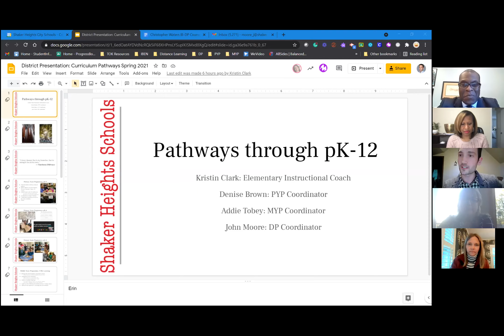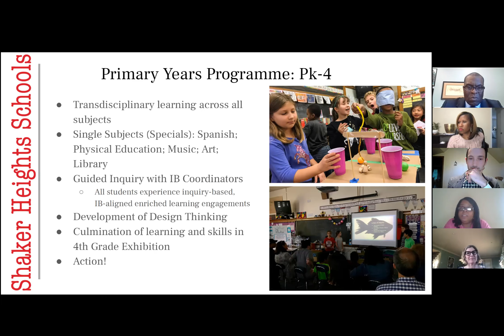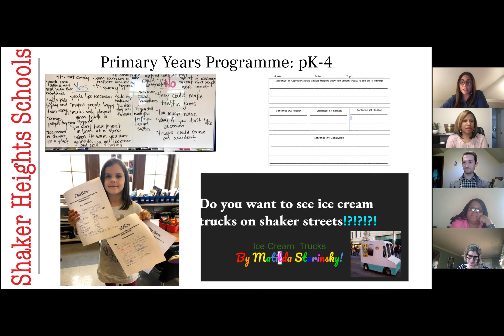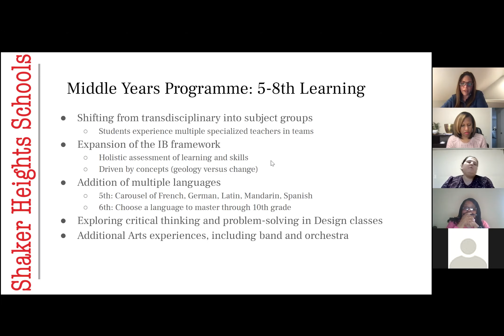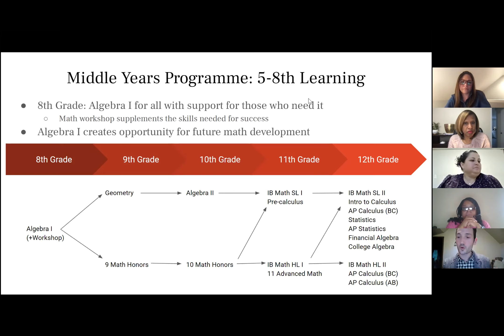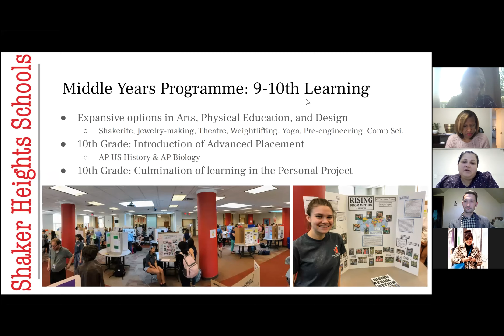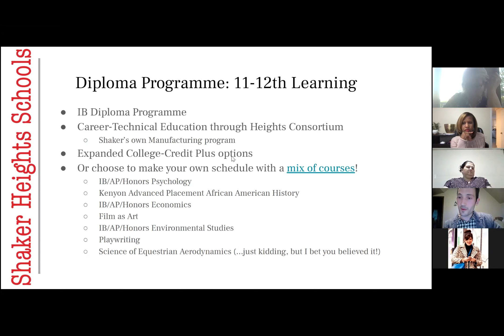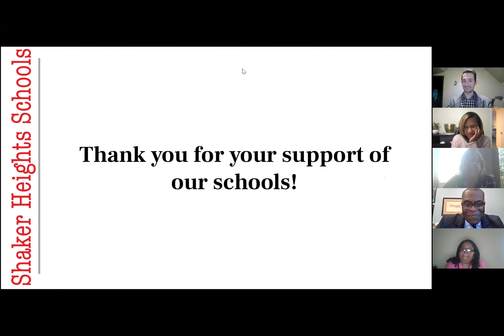PreK 4 Speaker Series, May 11, Student Pathways from PreK-12th Grade